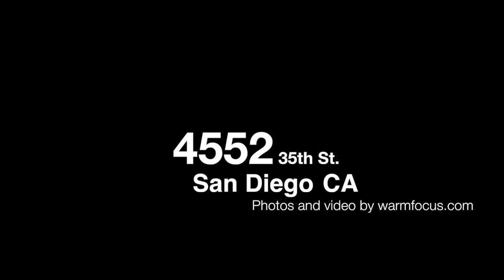4552 35th St. - San Diego